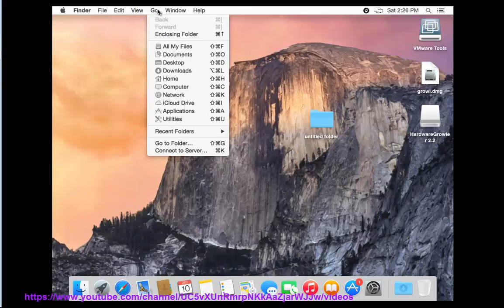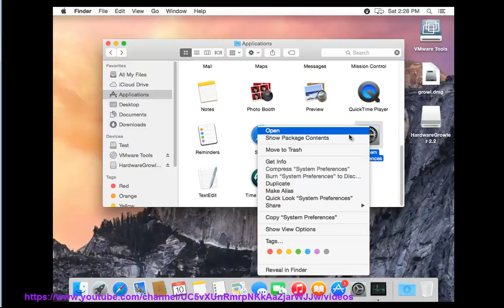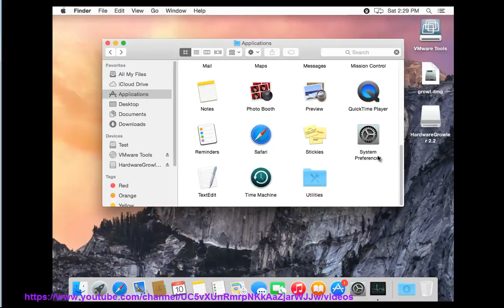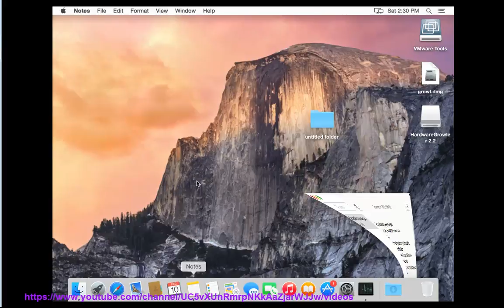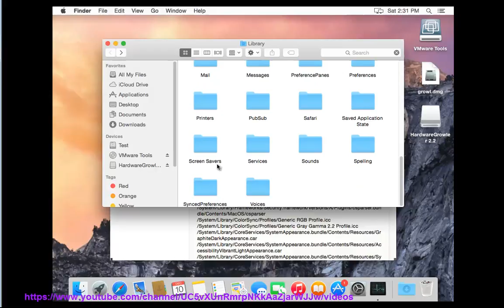How to Uninstall Growl for Mac?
This vid explains how to uninstall Growl for Mac manually. Plz use this app uninstaller PRO@ if you are having trouble doing so.

For Windows users, try the below best uninstall tool@ instead.